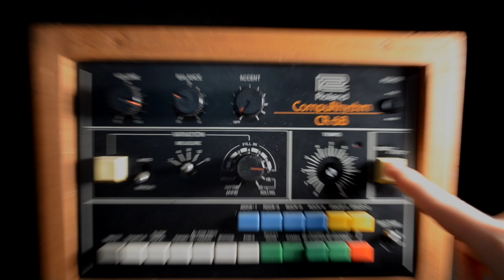Enjoy Your Stay / Bed and Breakfast - EarthBound cover by Steven Morris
Enjoy Your Stay / Bed and Breakfast
from EarthBound aka Mother 2
by Steven Morris
Original by Keiichi Suzuki and Hirokazu Tanaka

Mockingjay N7
Betsy7Cat
Adrien Fins
Sephiroth1204
Karin Tanaka
Jacob Larsen
Aujury
EightbitGnosis
Hugo Junstrand
JB Quik
Landon Hawes
KR
Ethan Sierras